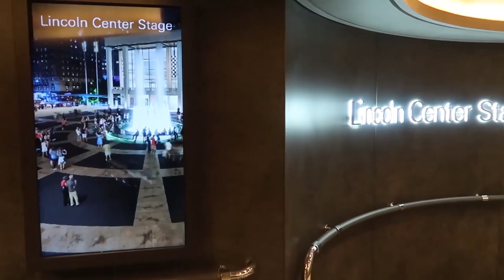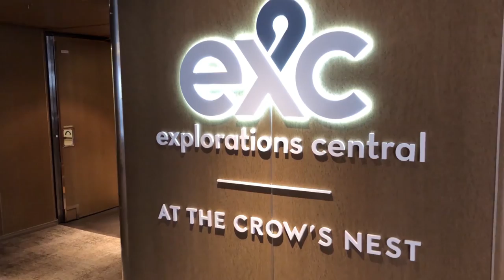What Are The 5 BEST CRUISE LINES If You Are Over 40 ?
What are the 5 very best cruise lines for travellers over the age of 40, be they seniors, couples or solo travellers? I recommend the 5 lines, based on all the liens I have been cruising with, that I think are best suited for travellers over 40 - and explain why I chose these 5.

00:00 Start
00:21 Cunard
02:38 Holland America
05:26 Celebrity
07:45 Oceania
09:42 Seabourn